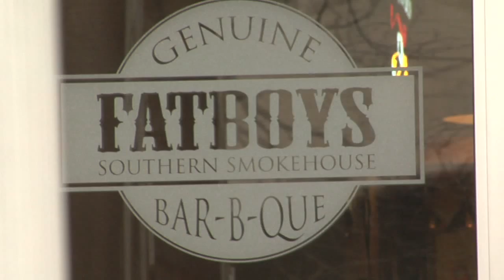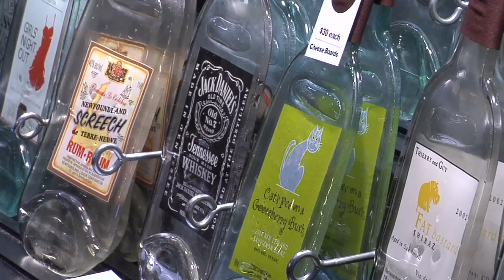Issue#3: Arts Feature